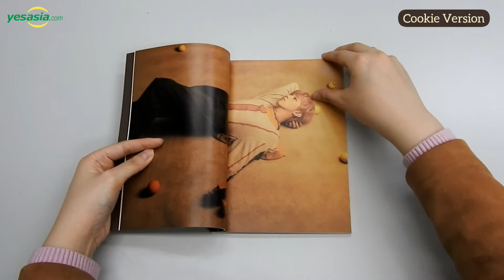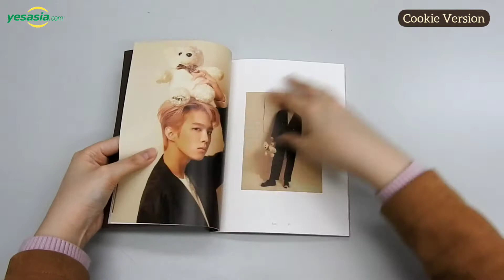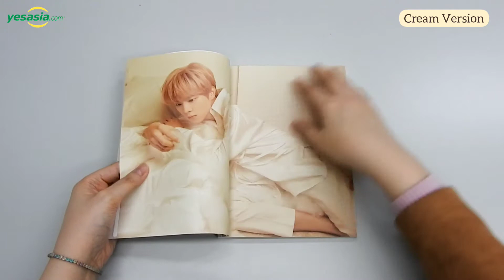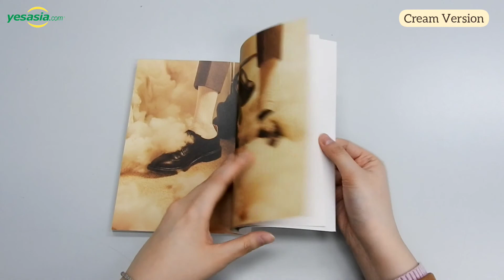[Unboxing] Kim Woo Seok - 2nd Desire [TASTY] (Cookie + Cream Version)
Kim Woo Seok makes his first solo comeback! He shares the various emotions of being in love through the second release of his "Desire" series – TASTY .